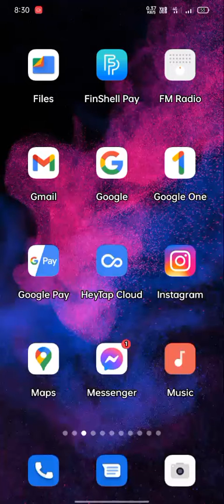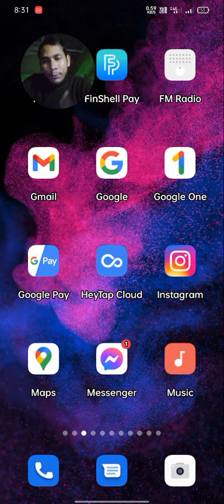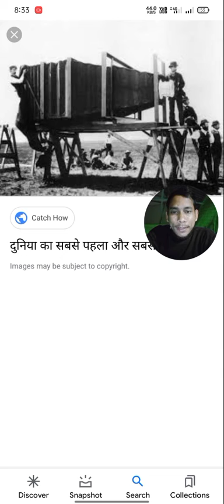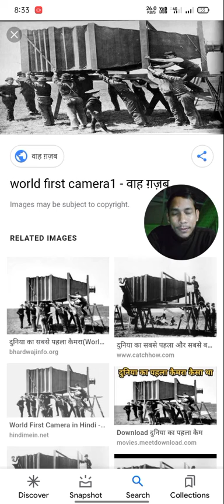duniya ka sabse pehla camera दुनिया का सबसे पहला कैमरा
duniya ka sabse pahla camera kaun sa hai दुनिया का सबसे पहला कैमरा कौन सा देश है